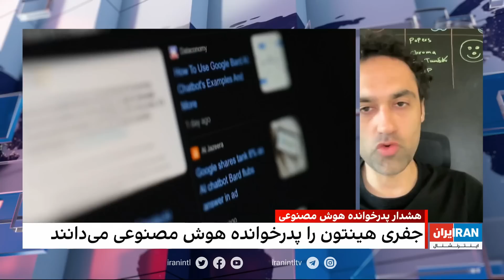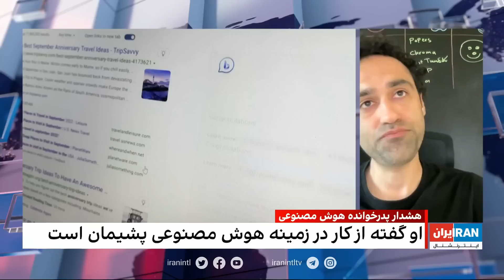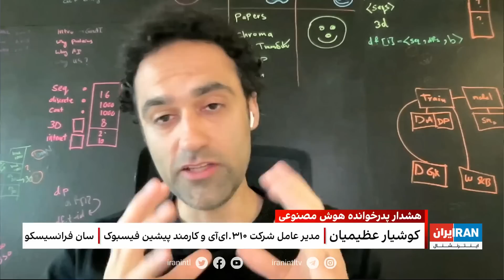۲۴| فرداد فرحزاد: مسیح علی‌نژاد در سازمان ملل با تصویر مهسا امینی در روز جهانی آزادی مطبوعات